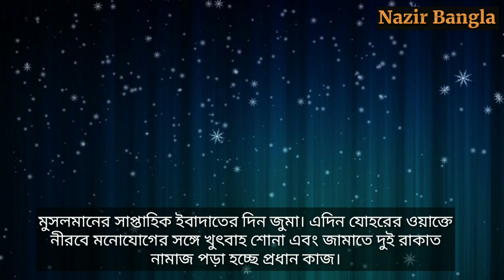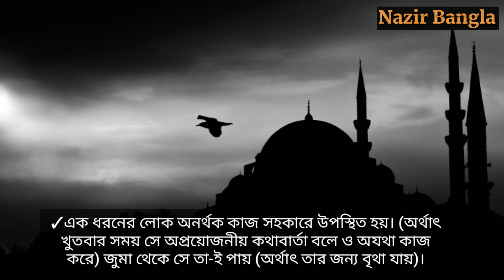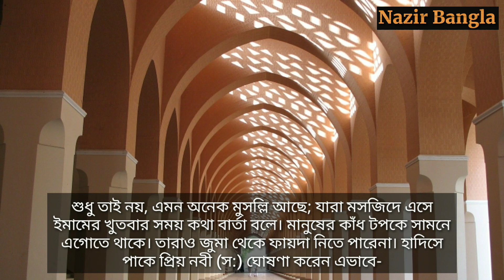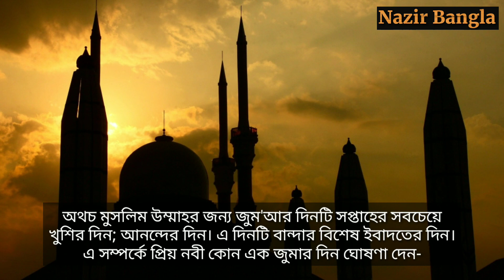কোন ভুলের কারণে জুমার নামাজ কোন কাজে আসে না? | নামাজ শিক্ষা | জুমার দিনের আমল | Nazir Bangla